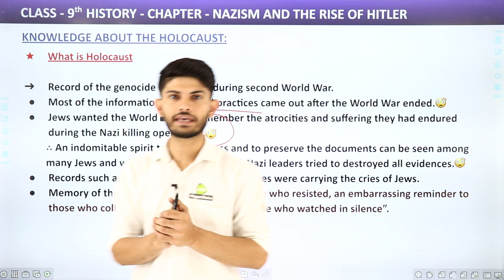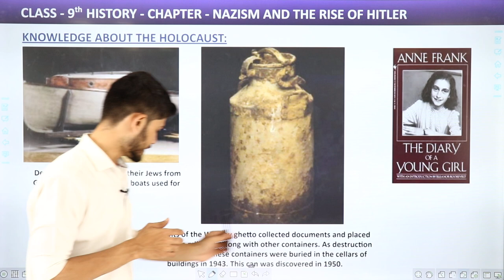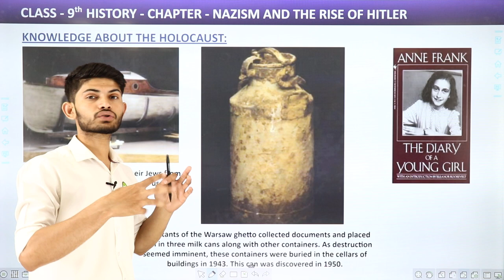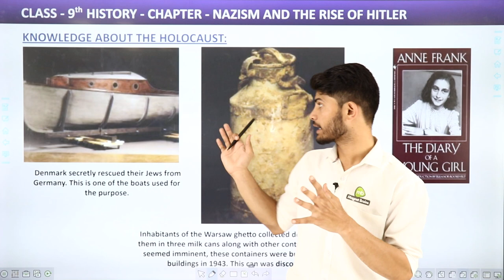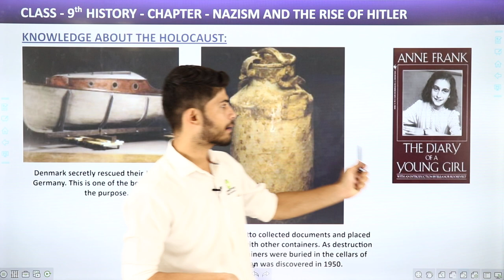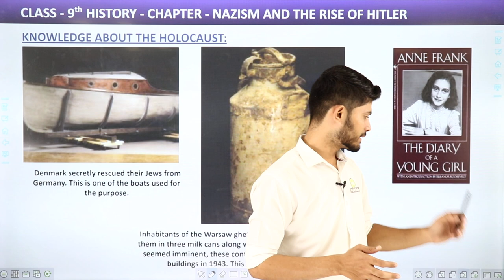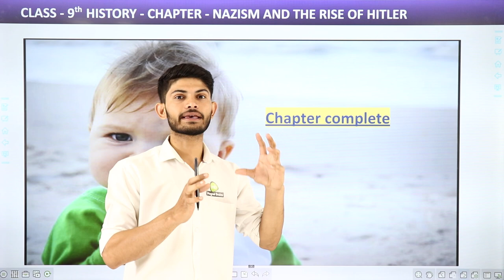Class 9 History Chapter 3 | Knowledge About What is the Holocaust 2023-24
✔️ Class: 9th
✔️ Subject: History
✔️ Chapter: Nazism & The Rise of Hitler (Chapter 3)
✔️ Topic Name: Knowledge About What is the Holocaust - Nazism & The Rise of Hitler
✔️ Topics Covered in This Video: Class 9 History Chapter 3 Knowledge About What is the Holocaust - Nazism & The Rise of Hitler